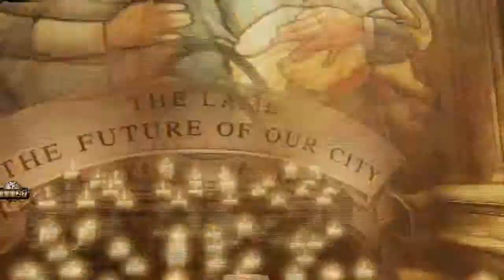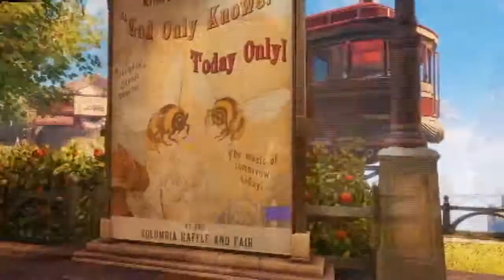Bioshock Infinite Episode 2 "City of Columbia"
In 1912, Booker DeWitt is taken by the Lutece twins to an island lighthouse off the coast of Maine; the structure houses a rocket silo which transports Booker to Columbia, with the mission to "retrieve the girl and wipe away the debt".